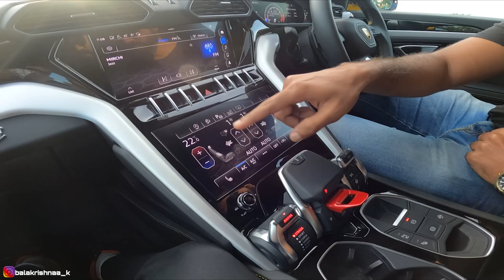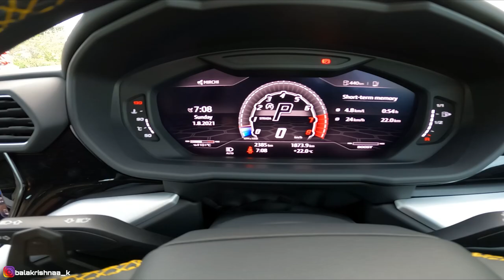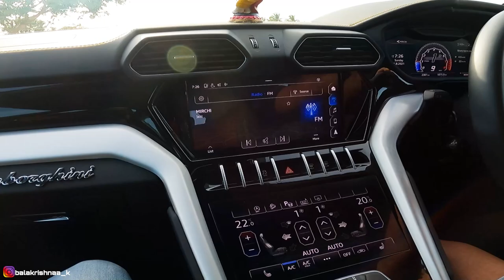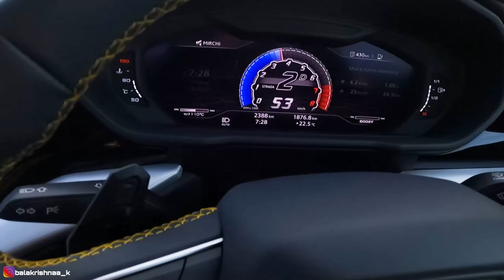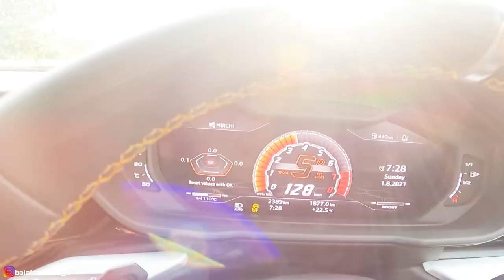DBoss ಮತ್ತು Power Star Puneeth Rajkumar ಅವರ ಹತ್ತಿರ ಇದೆ Lamborghini Urus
I had a amazing experience in the Lamborghini URUS with Akrapovic Exhaust System.
Powered by a 4.0-liter twin-turbo V8 engine producing 650 CV and 850 Nm of torque, Urus accelerates from 0 to 100 kmph in 3.6 seconds and reaches a top speed of 305 kmph.

Chiranth &
Chandan
Subodh My Man for His Editing Skills